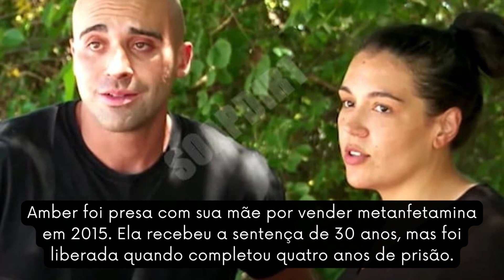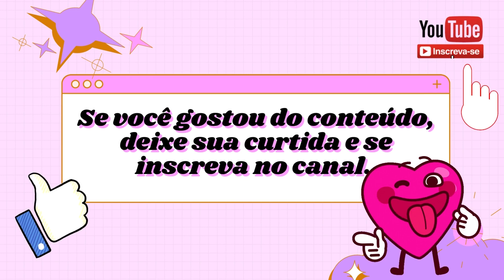AMOR FORA DAS GRADES: DESCUBRA COMO ELES ESTÃO AGORA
Amor Fora das Grades é mais um reality que prende a atenção pelas histórias bizarras de casais improváveis e confusos.  A série narra à vida de ex presidiários que conquistam a liberdade e podem finalmente viver com seus parceiros que conheceram online. Os casais finalmente podem viver os planos de uma vida a dois, com todas as frustrações, muitos dramas e alegrias.

🔻🔻 Links Importantes 🔻🔻
Como Ganhar de 3 a 5 mil por mês em casa (usando somente a Internet)❤️ Página oficial

Vamos ser amigos:
Seja membro deste canal e ganhe benefícios

🔻🔻 Você Vai Gostar de Saber 🔻🔻

🚀 Designer de Unhas Aprenda Tudo Sobre as Técnicas de Alongamento de Unhas!
⭕️ Método 100% Natural para Eliminar Gordura Localizada em Apenas 19 Dias

Sua primeira vez aqui no canal Piolho Viajante? Então venha com a gente e fique atualizado sobre que está acontecendo nos melhores reality do mundo. Neste canal, você vai ficar por dentro de tudo o que acontece nos principais reality show do mundo, como: 90 Dias Para Casar, Poliamor, 4 Mulheres e 1 Marido, Quilos Mortais, A Pequena Grande Família e Família do Alasca.